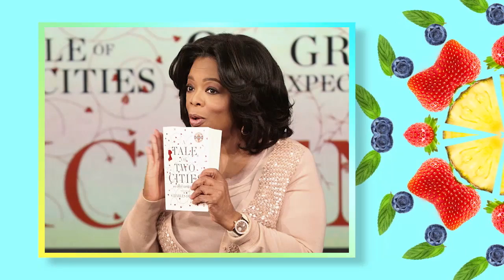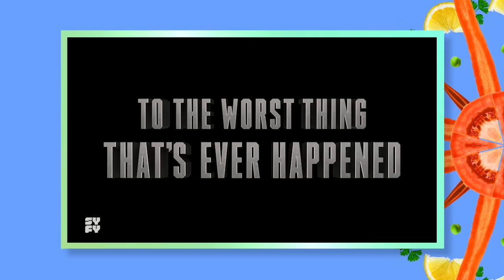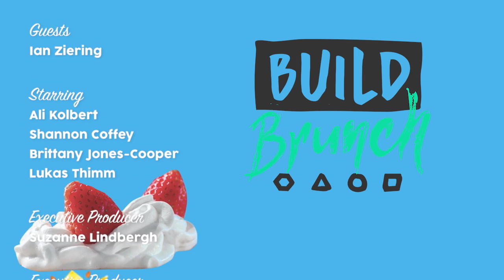BUILD Brunch: August 17, Ian Ziering Joins The Table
Digital entertainment program BUILD Series takes its popular and extensive live interview show to the next level, adding a new, daily morning talk show “BUILD Brunch," as BUILD Series continues its commitment to bring its fans closer to culture. Airing weekdays at 11am live on BUILDseries.com/Brunch, it will feature a roundtable of diverse, young and influential personalities speaking to breaking news, hot topics and the latest in entertainment. "Sharknado" star Ian Ziering joined the table to chat about the last film of the popular franchise, "The Last Sharknado: It's About Time."